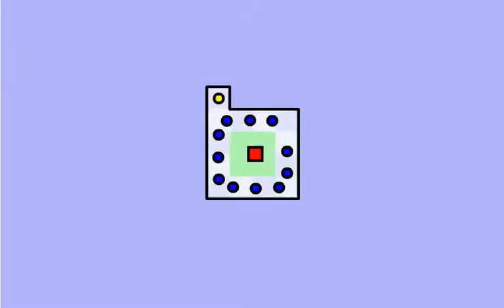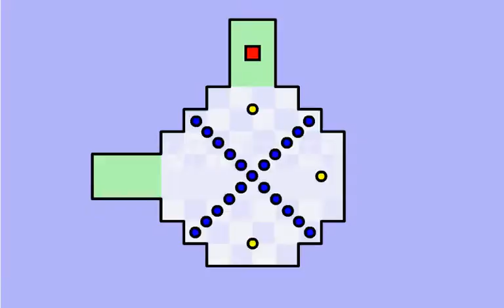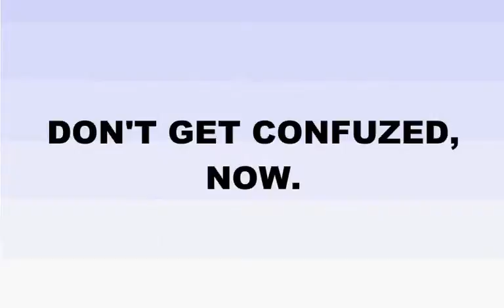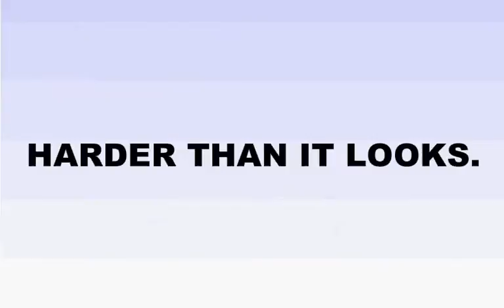worlds hardest game 1- 12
lvls 1-12 on the hardest game ever the farthest I ever got was 16